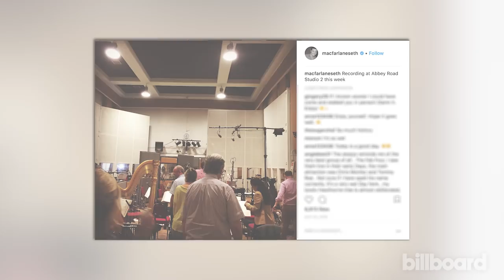Seth MacFarlane on Grammy Nominated Album 'In Full Swing' With Composer Joel McNeely | Billboard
Set MacFarlane joins Billboard in studio to talk about his Grammy nominated album 'In Full Swing' with composer Joel McNeely. From 'American Dad' and 'The Orville,' to their full orchestrated albums MacFarlane and McNeely have been making music for years and we have all the details!